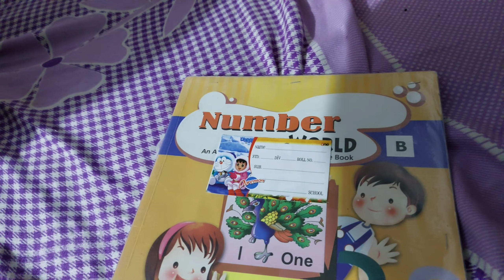First time pakda rabbit 😍।Vlogs nishant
nishant।निशांत शर्मा। nishant vlogs।nishant sharma vlogs।ग्वालियर। gwalior
vlogs nishant|nishant sharma vlog|nishant vlogs|gwalior video

Vlog of Daily life and palying the Games

In this video, we do so many things like become ghost by snapchat filter, and fun.

Quaries:-
vlogs Nishant, vlog, vlog music, vlog video kaise banaye, vlogs hindi, vlogs video, hindi vlogs